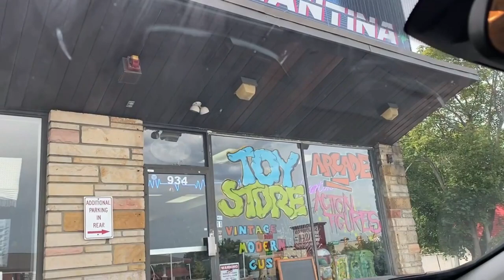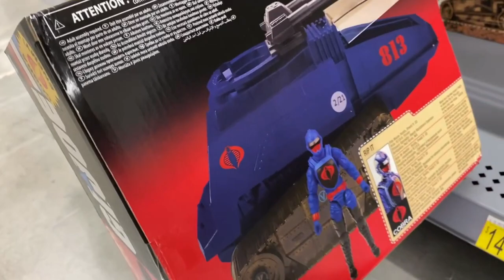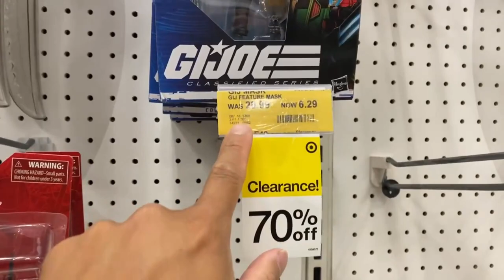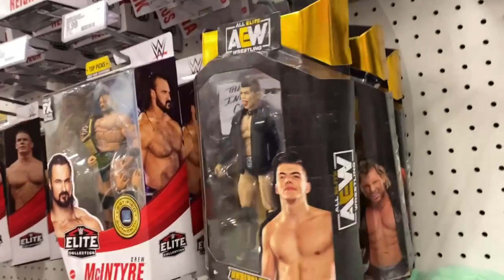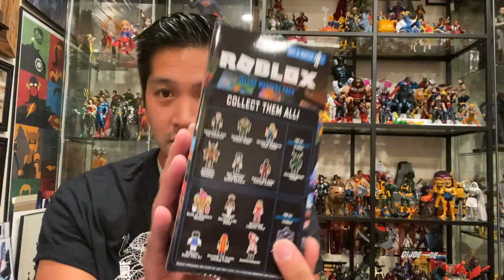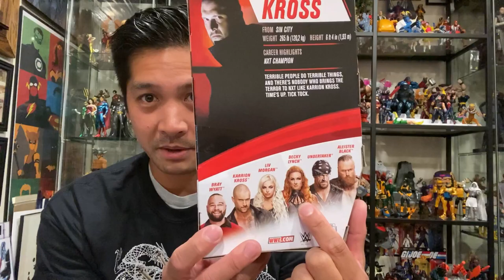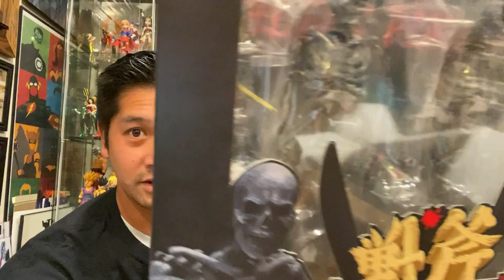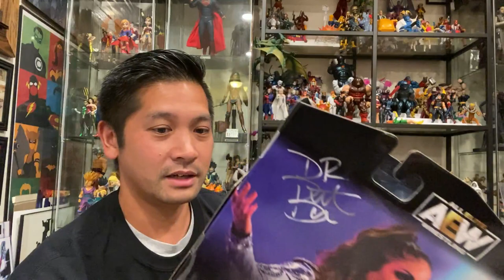EP275 -Another AEW Haul! Mail Call from Bluefin Collectibles!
Track Info:
Title: Skyline
Artist: Ikson
Genre: Dance & Electronic